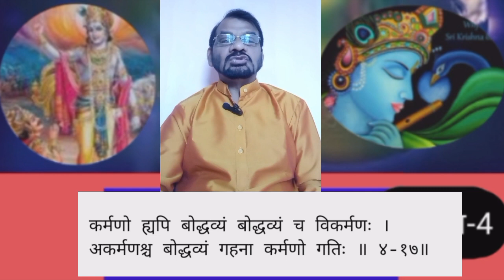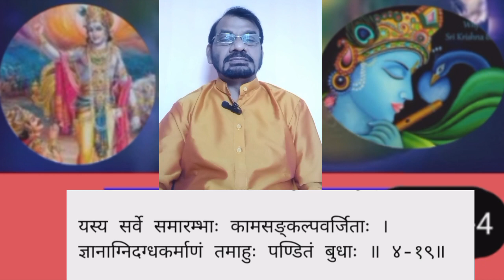गीता ज्ञान अध्याय-4 ज्ञानकर्मसंन्यासयोग Part-49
भारत की इस पवित्र भूमि ने समय - समय पर ऐसे संत - महात्माओं को जन्म दिया जिनमें भगवान आदि शंकराचार्य का नाम प्रमुख रूप से आता है ! इन्ही के शांकर सम्प्रदाय की परम्परा के अंदर मैंने दीक्षा ली , मेरे पूज्य गुरुदेव स्वामी अखंडानंद जी के शिष्य थे तथा स्वामी अखंडानंद जी श्री उड़िया बाबा जी के शिष्य थे | मैंने अपने पूज्य गुरुदेव के चरणों में बैठकर ही शिक्षा - दीक्षा ली, हमारा अपने गुरु से सानिध्य लगभग 20 वर्षों तक रहा, अब उनका शरीर नहीं है | मैं जो भी बताता हूँ इन्ही अपने गुरुओं के वचन हैं | मैंने तो उनके वचनों के अनुसार साधना की है | ये वीडियो आदि बनाने मे हमारे गुरु की ही प्रेरणा है | उन्ही की आज्ञा के अनुसार मैं वेद,उपनिषद् , गीता आदि का प्रचार कर रहा हूँ | आप भी कृपया इस चैनल को सबस्क्राइब करें और आप भी पुण्य के भागीदार बने |
आप लोग यदि हमारे सभी वीडियो देखेंगे - सुनेगे तो निश्चय ही आपका अज्ञान दूर हो जायेगा |

Bhagwat Gita
गीता सार
संपूर्ण गीता
Vedant
Veda
Upnishad
Enlightenment
Meditation
Yoga
ध्यान
मोक्ष